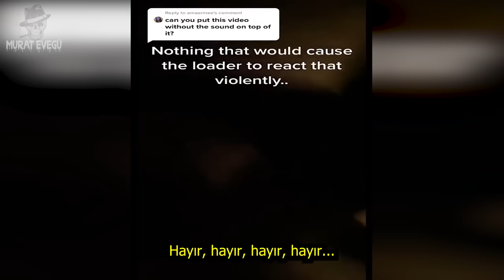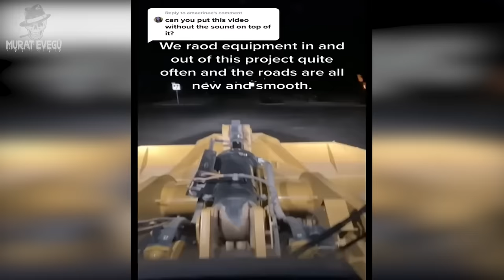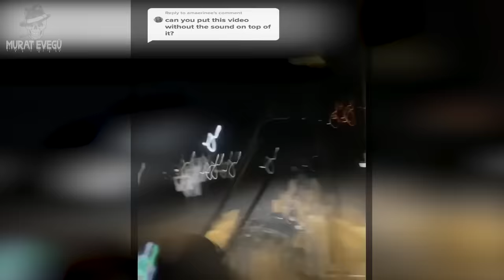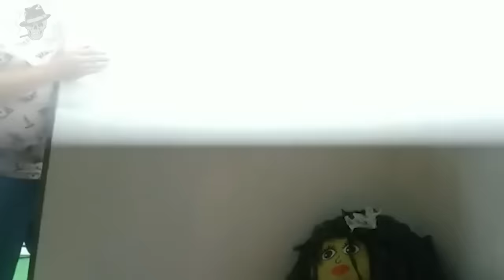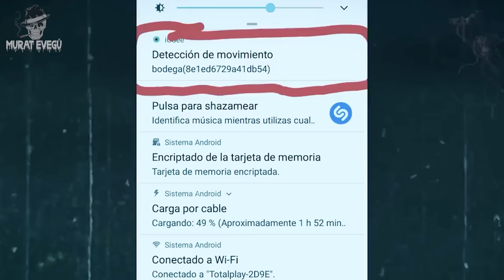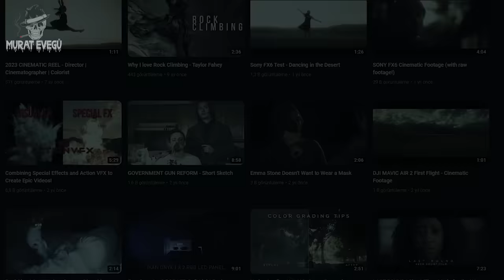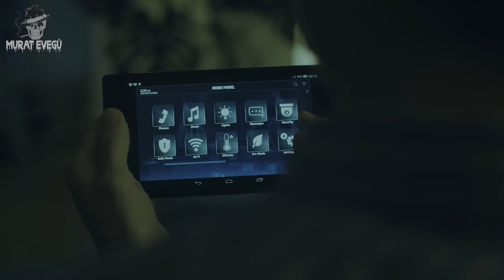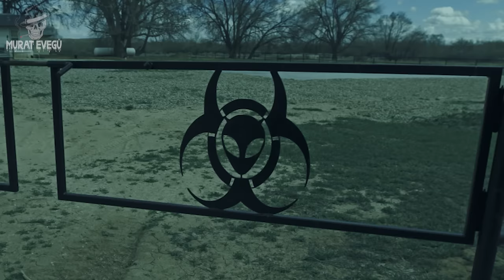Korkunç Videolar. V62